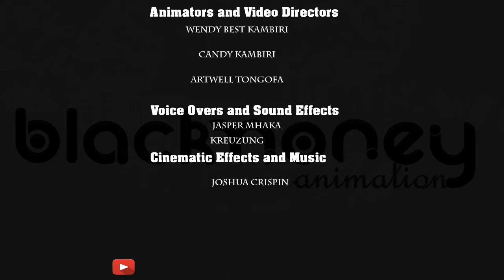Chronicles of Madzikwa- Make Up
After all the make-up drama do all men think like Madzikwa - episode 2